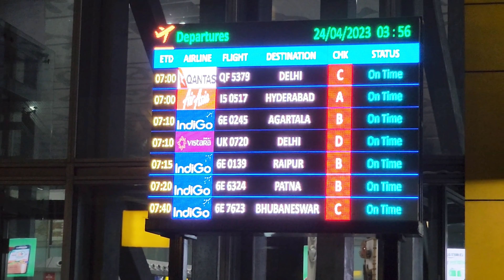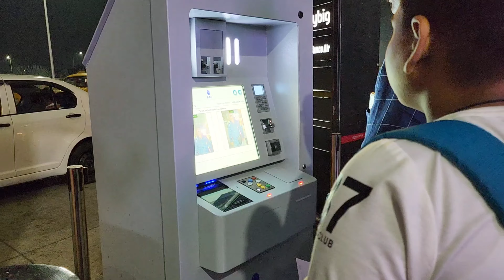Kolkata Airport To Guwahati International Airport || First Time Flight Journey Vlog || Travel Vlog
First Time Flight Journey Vlog || Kolkata Airport To Guwahati International Airport || বিমান যাত্রা